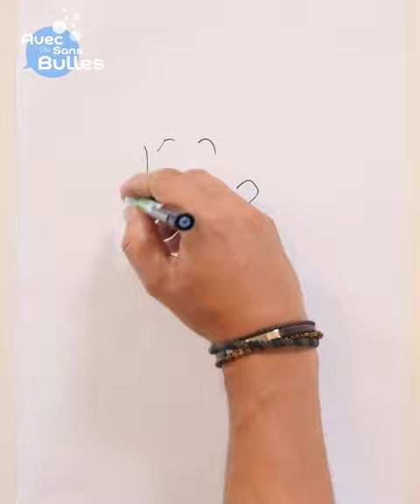Avec ou sans bulles #2 - invité : Bruno Dequier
🎥 Découvrez nos auteurs comme vous ne les avez jamais vus !

Vous nous l'avez tant réclamée : la suite de LOUCA est dispo ! Pour fêter la parution du tome 10, « L'histoire de Nathan »,  nous vous offrons une interview EXCLUSIVE (et surtout croustillante) de Bruno Dequier. 🥳 Secrets, révélations, humour... L'auteur de LOUCA vous dit TOUT ! 🤫